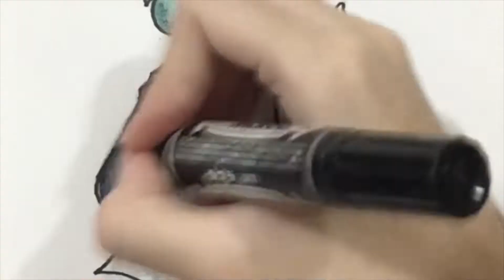Drawing Garcello (Friday Night Funkin)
Alrighty the next Character is finally finished I hope you guys like the drawing and no worries this might be the last Friday Night Funkin Character I might do in a while but next you might know who
the one that lurks in peoples Nightmare’s